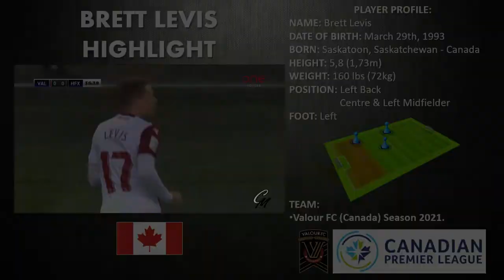HIGHLIGHT - BRETT LEVIS | VALOUR FC 2021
Highlight del jugador canadiense Brett Levis que desempeña el rol de lateral izquierdo aunque puede jugar como mediocentro e interior izquierdo, con el Valour FC de la CPL (Canadian Premier League) Canadá en la Temporada 2021.

© Video realizado y editado por: Carlos Marcos (@carlossportif)
    * Entrenador Nacional de Fútbol (UEFA PRO)
    * Analista Táctico